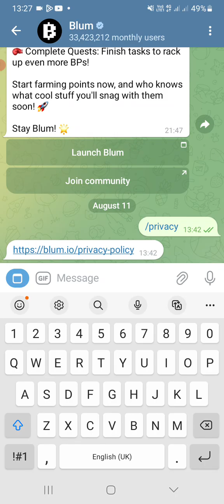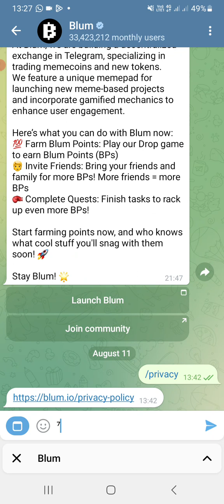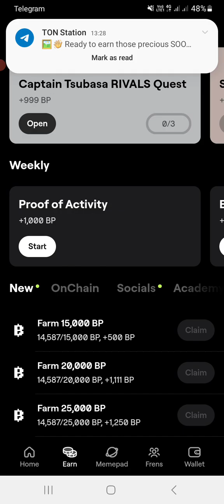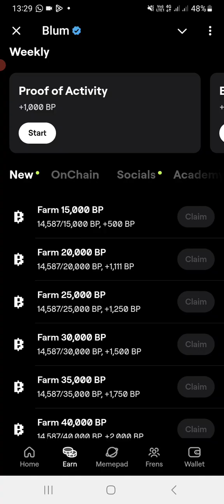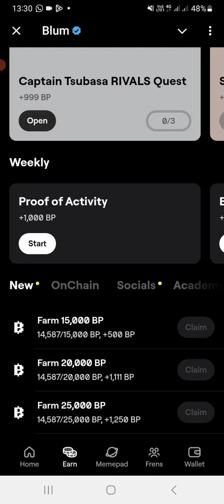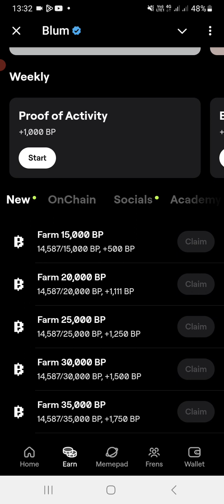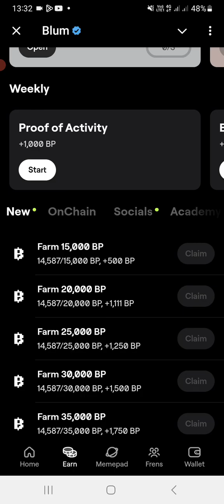blumscam, blumdust or blumusdt? what do you think!